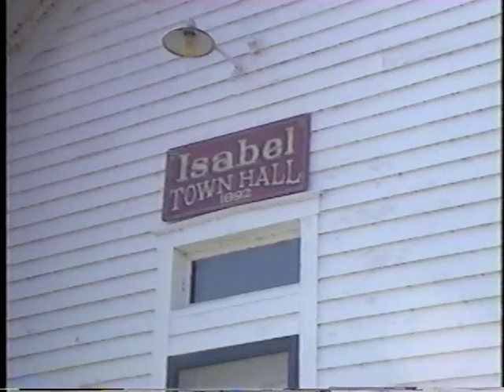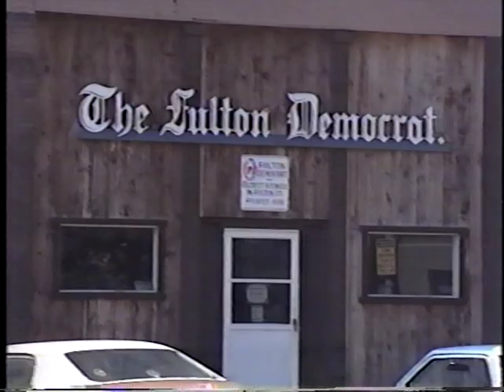Return To Spoon River (Pt. 1)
Description
Readings from "Spoon River Anthology" by Edgar Lee Masters at the Spoon River cemetery. Performed by the Chicago Poetry Ensemble. Produced and Directed by Matt Stelton.  This tape was lost for 23 years what a treat to see it again.